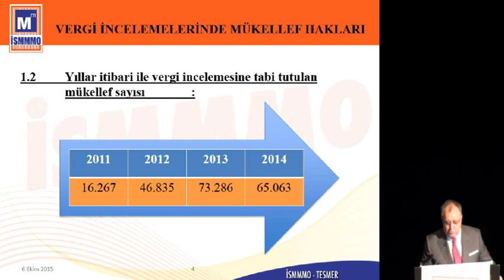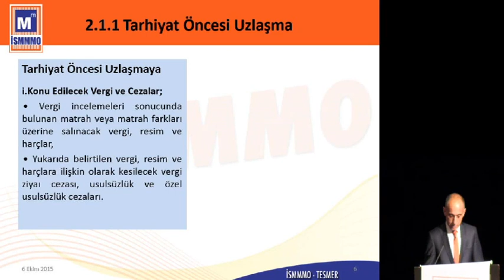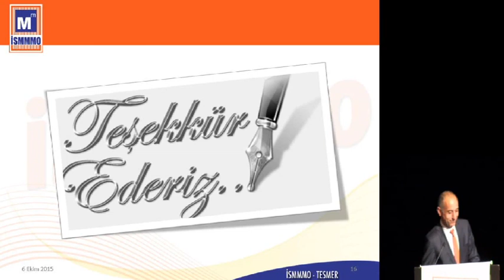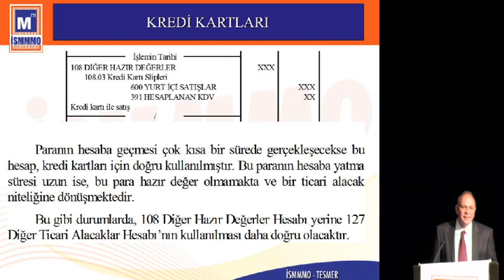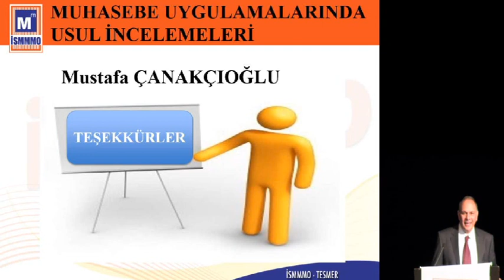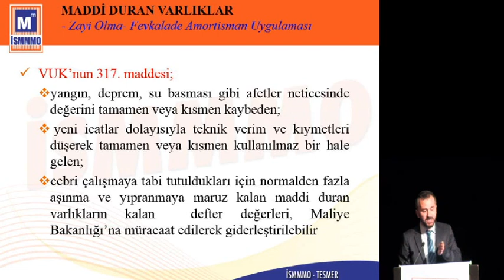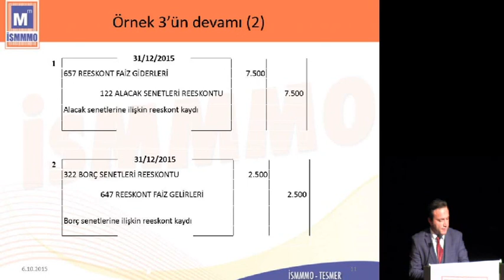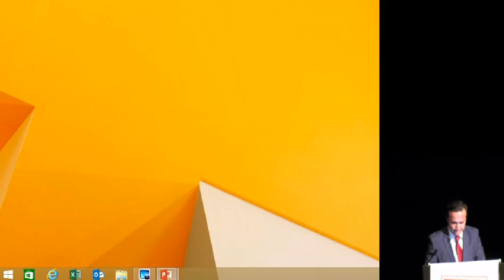6 Ekim 2015 Muhasebe Uygulamalarında Vergi(Usul) İncelemeleri